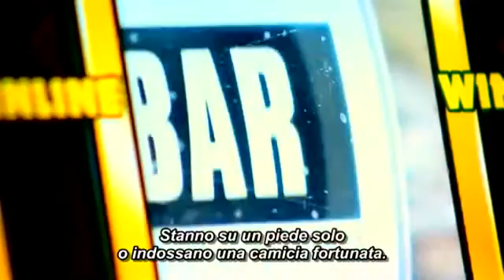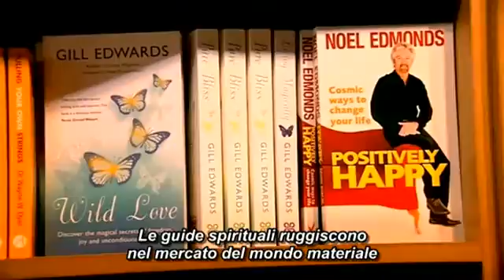I nemici della ragione Sub Ita Parte 4.flv